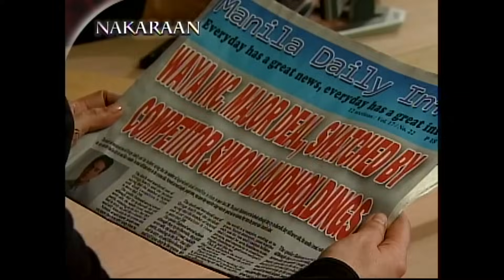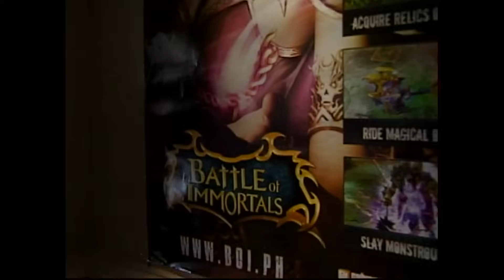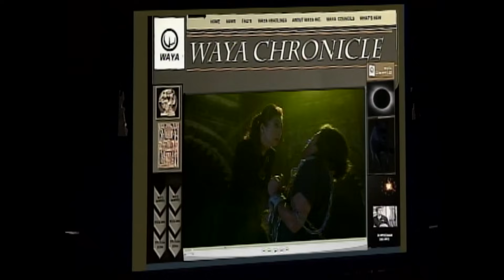Imortal - Episode 104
From an anonymuos caller, Lia leaves to save the humans and finds herself in a silver-laden cave. Mateo learns about Lia's predicament and enters the weakening cave as well. Before both can leave for safety, the cave closes down on them, all according to Magnus' plans.

Episode Cast:
John Lloyd Cruz (Mateo) / Angel Locsin (Lia) / Maricar Reyes (Samantha) / Jaime Fabregas (Abraham) / Jake Rocxas (Magnus) / Johnny Revilla (Simon) / Francine Prieto (Imelda) / Erika Padilla (Miriam) / Rico Blanco (Lucas) / Marlann Flores (Olive) / Dino Imperial (Jethro) / Bryan Santos (Gael) / Beverley Salviejo (Dara) / Thou Reyes (Rafael) / Jay-r Siaboc (Reporter) / Menggie Cobarrubias (Undersecretary Cordero)